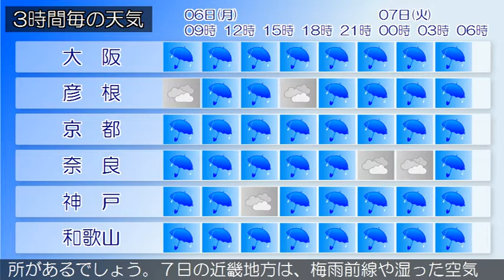2020/07/06 近畿地方の天気予報 朝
大阪府では、土砂災害や強風、高波、竜巻などの激しい突風、
落雷に注意してください。大阪府は、梅雨前線や湿った空気の
影響で雨の降っている所があります。６日の大阪府は、梅雨前
線や湿った空気の影響で雨が降り、昼前から雷を伴い激しく降
る所があるでしょう。７日の大阪府は、梅雨前線や湿った空気
の影響でおおむね雨が降り、明け方まで雷を伴い激しく降る所
がある見込みです。【近畿地方】近畿地方は、梅雨前線や湿っ
た空気の影響で雨が降っています。６日の近畿地方は、梅雨前
線や湿った空気の影響で雨が降り、雷を伴い非常に激しく降る
所があるでしょう。７日の近畿地方は、梅雨前線や湿った空気
の影響で断続的に雨が降り、雷を伴い激しく降る所がある見込
みです。